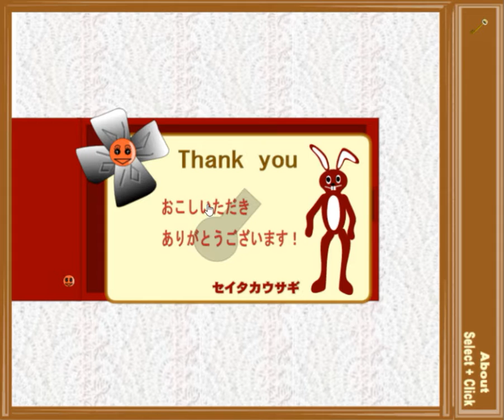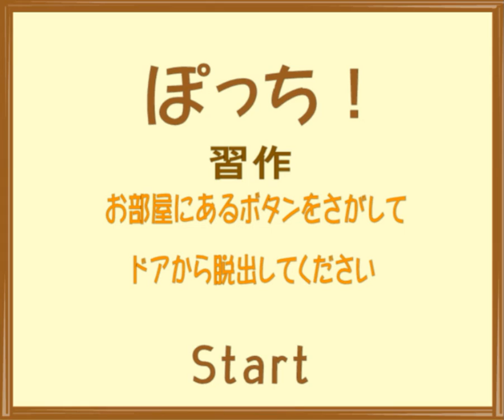[Tototoroom] Button Escape: Homework Walkthrough